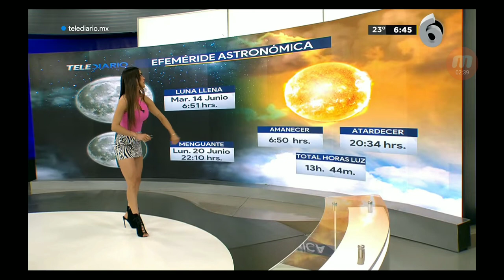Jacky Ainley 2022 06 18